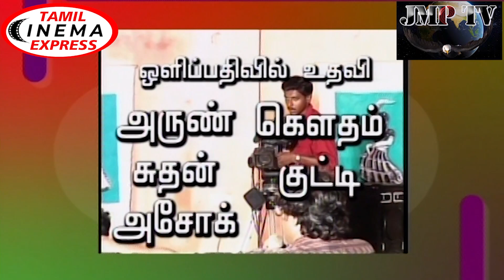பகுத்தறிவு பகலவன் தந்தை பெரியார் அன்றே சொல்லி விட்டார் என்ன தெரியுமா?tanthai periyar tamil cinema ex